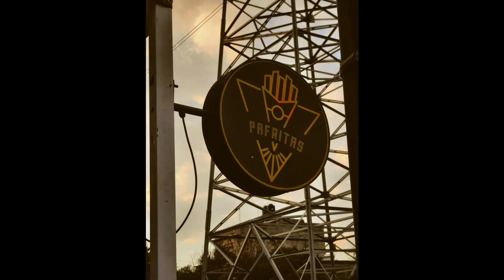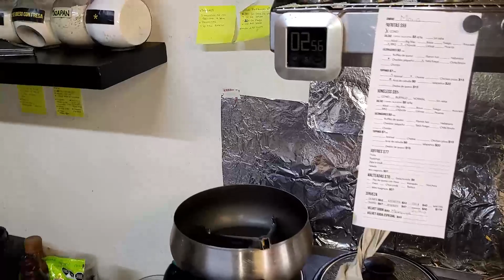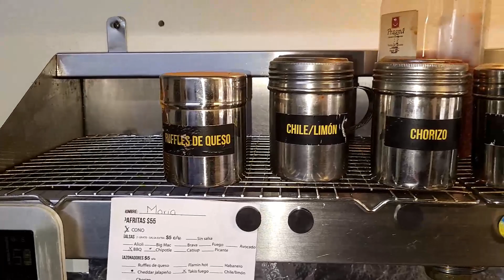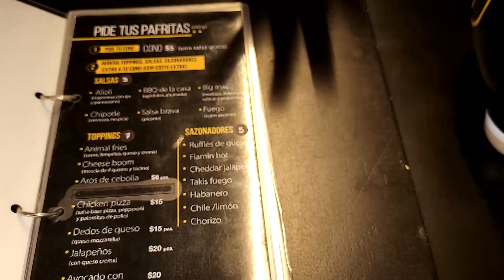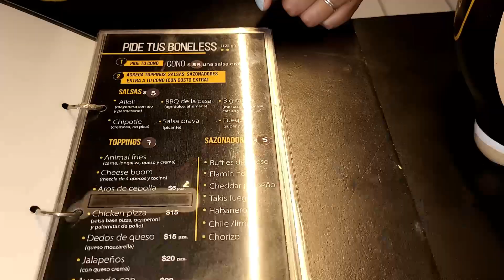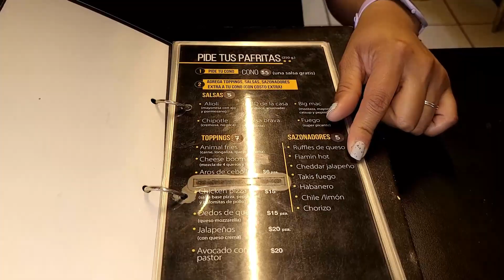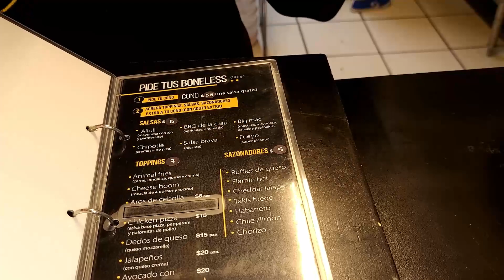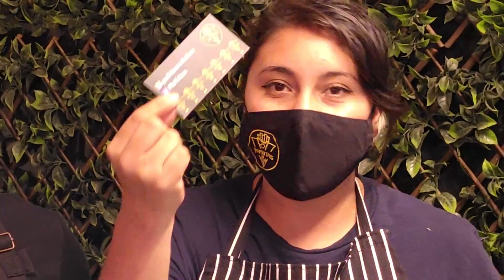PAPAS y WAFFLES de LOCURA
PAFRITAS nos ofrece una variedad de PAPAS estilo BELGA que les volarán la cabeza a los AMANTES de las PAPITAS FRITAS.
Además nos preparan unos DELICIOSOS GOFRES que harán las delicias de chicos y grandes, junto a sus MALTEADAS épicas.
Además, tienen para tí una selección de cervezas artesanales para acompañar sus SNACKS como BONLESS, DEDOS DE QUESO, AROS DE CEBOLLA Y JALAPEÑOS RELLENOS DE QUESO CREMA

Las promociones con nuestros amigos de PAFRITAS son válidas al presentar su cuenta de youtube con la suscripción al canal. Aplica para los primeros 5 que lo presenten.